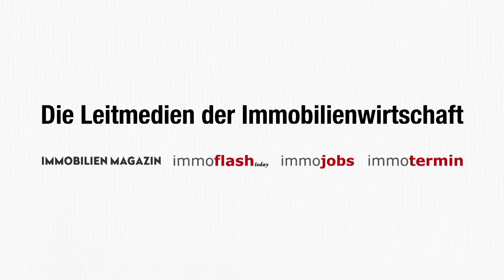Thanksgiving Dinner re.comm 2018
Am zweiten re.comm - Abend findet das traditionelle Thanksgiving Dinner statt. Die Gäste genießen einen gemütlichen Ausklang. Die vielen Vorträge des zweiten re.comm Tages bleiben jedoch auch am Abend Gesprächsthema.